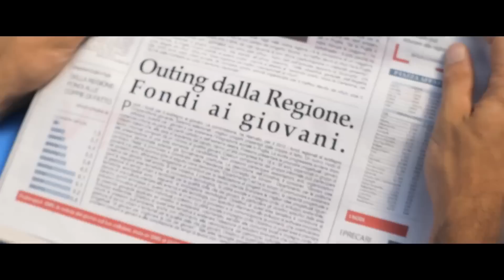Outing - Fidanzati per sbaglio - Trailer Ufficiale HD ITA (AlwaysCinema)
Outing - Fidanzati per sbaglio
Uscita: 28 Marzo 2013